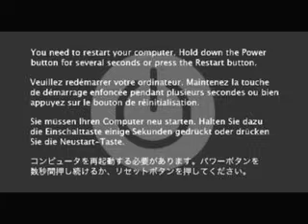Macintosh Crash Sounds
A presentation of the “Crash Sounds” used on Macintosh Computers. These sounds have been known infamously as the “Chimes of Death”.

Today’s Macs don’t play a death chime anymore but rather inform the user in several languages that the computer needs to be reset. While the death chime has been retired, the Sad Mac icon still lives on deep in the underpinnings of OSX.